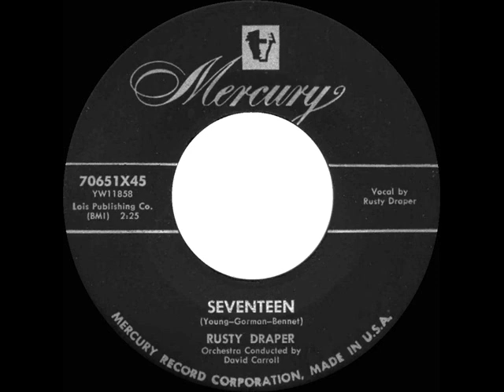1955 HITS ARCHIVE: Seventeen - Rusty Draper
Seventeen (Young-Gorman-Bennett) by Rusty Draper, orchestra conducted by David Carroll

Third highest-charting version of the song trailed the (also-posted) Boyd Bennett and Fontane Sisters versions.